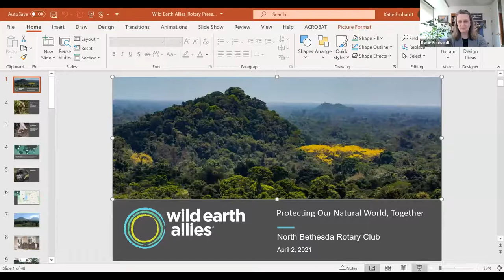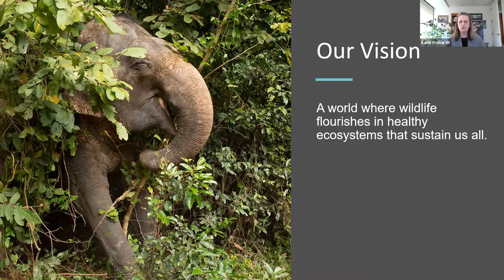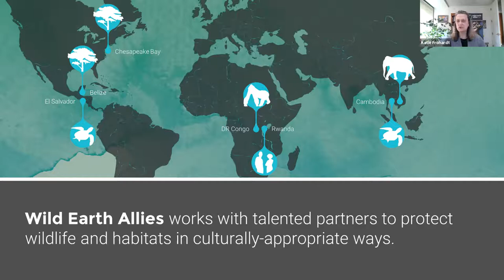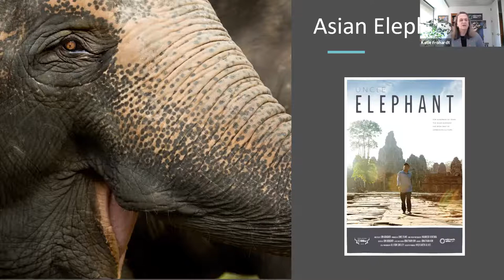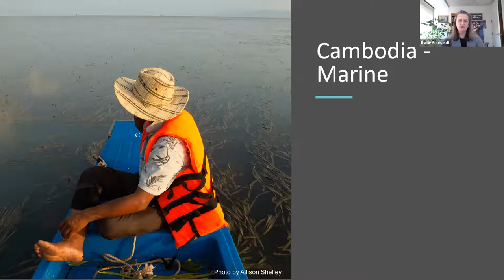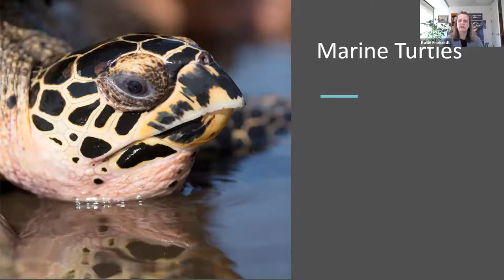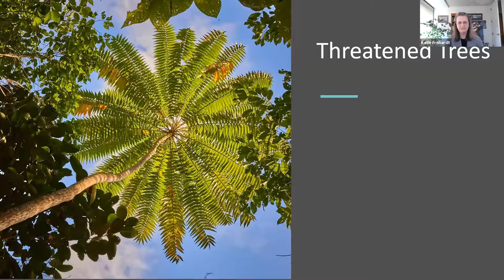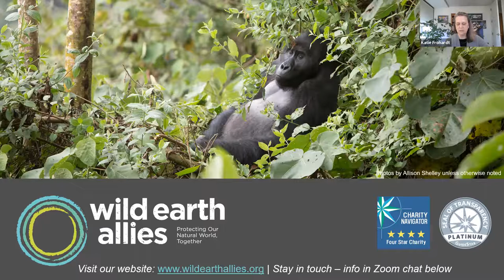"Protecting Wildlife and Habitats" by Katie Frohardt, Executive Director of Wild Earth Allies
With over 25 years’ experience, Katie is a recognized non-profit leader, field
practitioner, and international conservationist. At the helm of Wild Earth Allies since 2003, and leading our re-branding in 2016, Katie focuses on delivering the Wild Earth Allies mission to protect vital areas of our natural world for the benefit of wildlife, habitats and people by inspiring collaborative action. Her grounded leadership style draws from years spent living in Rwanda as director of the International Gorilla Conservation Program and as program technical director for the African Wildlife Foundation. Her earlier career included grant-making with the National Fish and Wildlife
Foundation, private sector natural resource management consulting, and land use planning.
Katie serves as an Environmental Liaison with Rachel’s Network, a notable community of women philanthropists, and was recently selected as an inaugural member of Charity Navigator’s Consultative Council
of Nonprofit Leaders. She holds a Master’s degree from the Yale School of Forestry and Environmental Studies, where she combined study of landscape ecology with coursework at the Yale School of Management on applied economics and nonprofit management. She completed her undergraduate degree at the University of Virginia with a major in environmental studies.

Her presentation was given at the weekly meeting of North Bethesda Rotary Club in North Bethesda, MD on April 2, 2021.